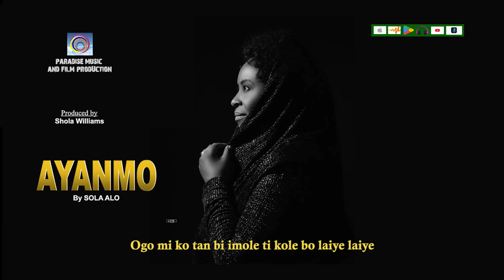AYANMO (Lyrics Video) By Sola Alo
Ayanmo Paradise Of Truth Ministries Movies . Nigerian Christian Movies Channel.